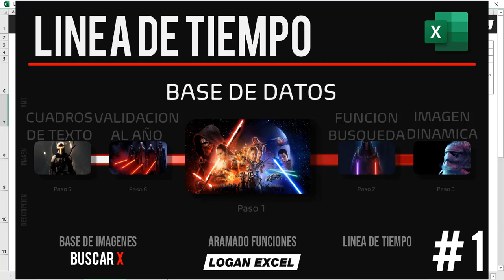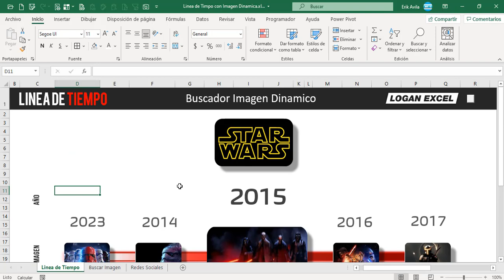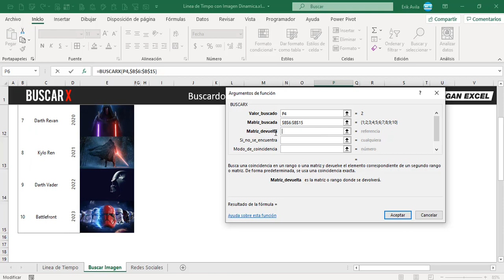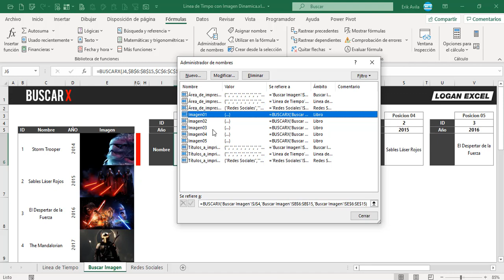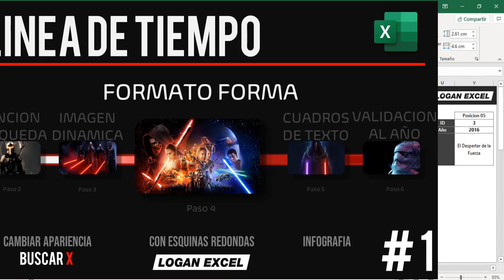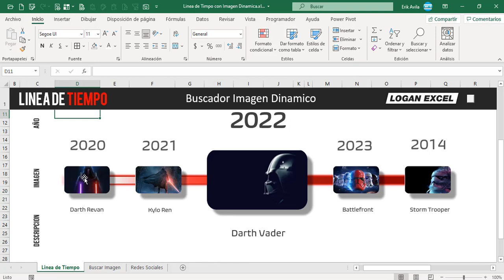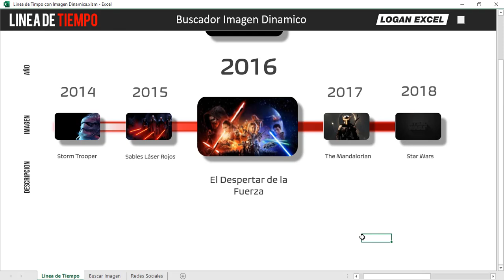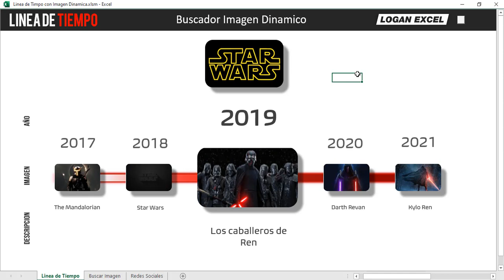🤩 Linea de Tiempo con Imagen Dinámica en Excel, linea de tiempo de star wars en excel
En este tutorial vamos a ver un ejemplo de como hacer una linea de tiempo con imágenes dinámicas al cambio del año de starwars, veremos esta creativa manera de buscar imágenes representadas con diferentes periodos o años así como una breve descripción, esto nos ayudara para tener una representación vistosa e impresionante para nuestros datos, utilizaremos el administrador de nombres, función buscarX, formas y demás consejos para su creación, ideal para cualquier plantilla, dashboard, infografía etc.